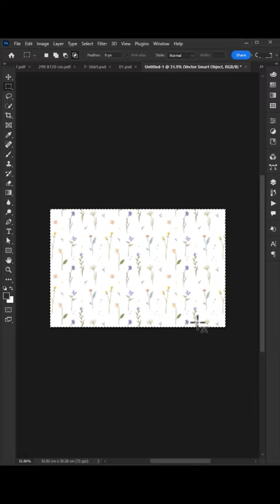How to add objects on T-Shirt 👕 in photoshop